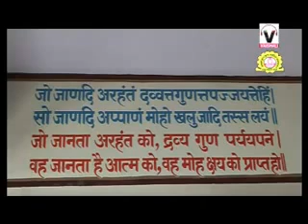Jain Bhajan : Panch Prabhu Ke Sang Hamko Rahna Hai : Jain Song for Kids